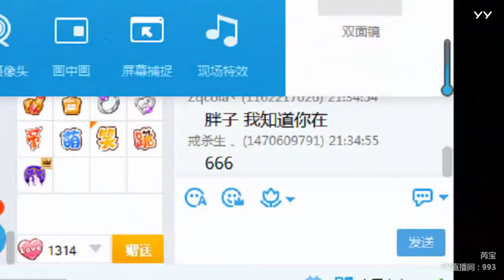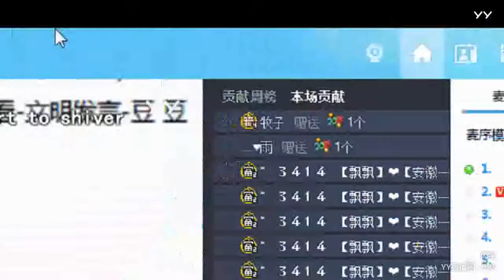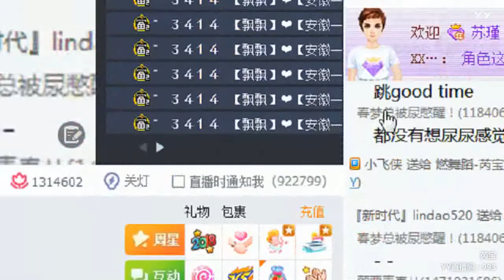YY LIVE 燃舞蹈 芮宝 - 《燃舞蹈》（Artists・Sing・Music・Dance・Instrument・Talent Shows・DJ・KPOP・Remix・LIVE)